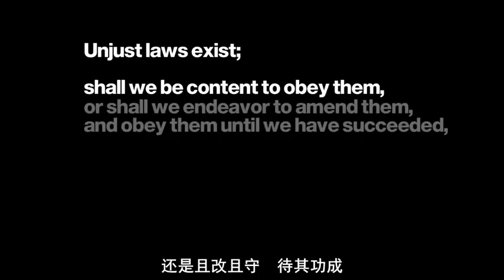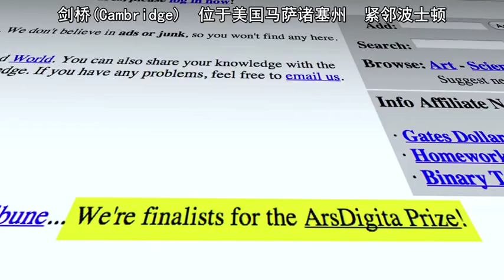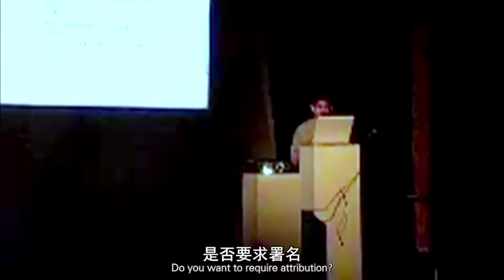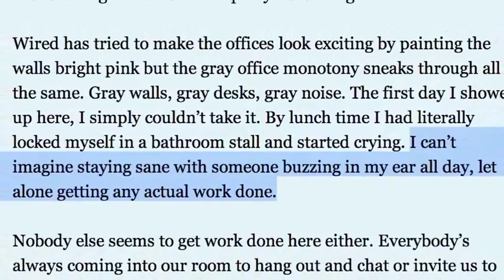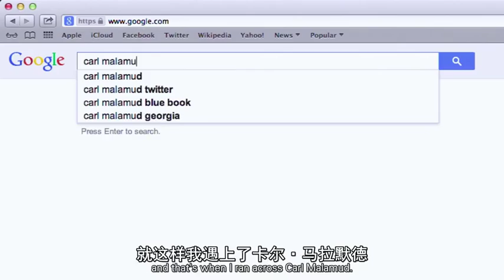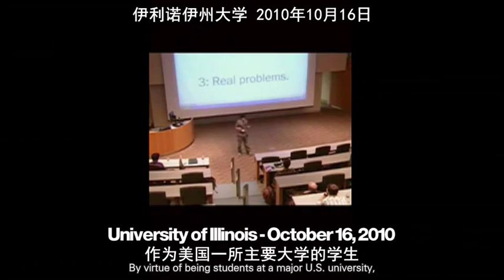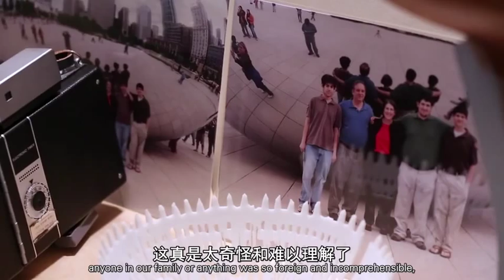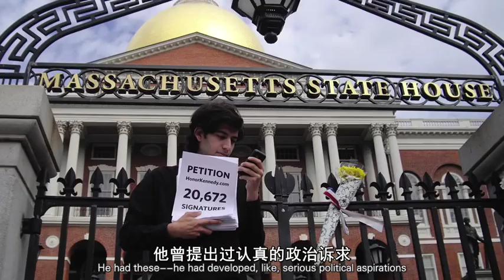互联网之子 互联网之子 网易公开课